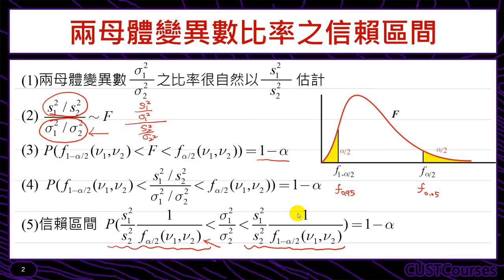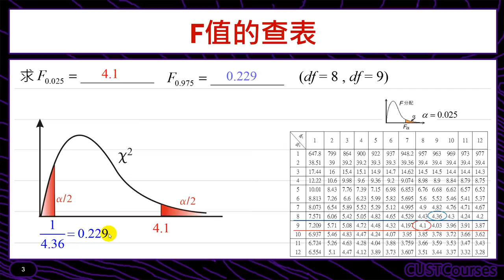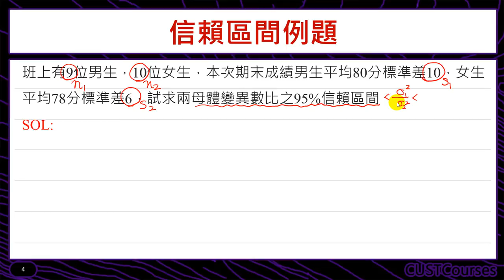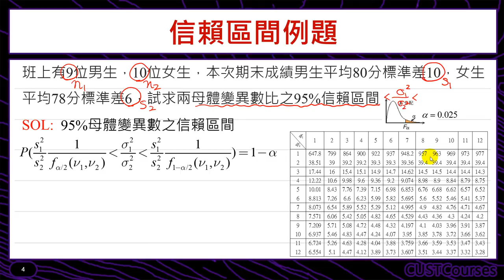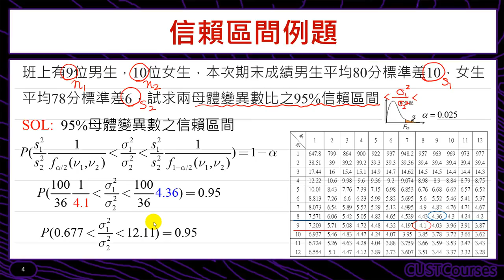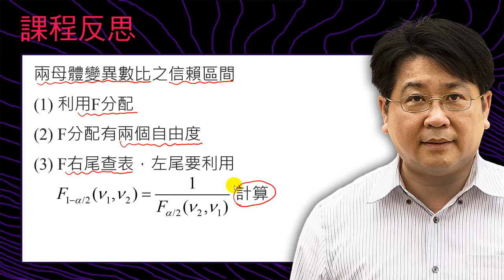兩母體變異數比之信賴區間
課程簡介：兩母體變異數比的區間估計的方法
課程難度：■■□□□
適合對象：修過統計學一的同學
授課教師：李柏堅
製作單位：中華科技大學 遠距教學組
製作人員：林文博